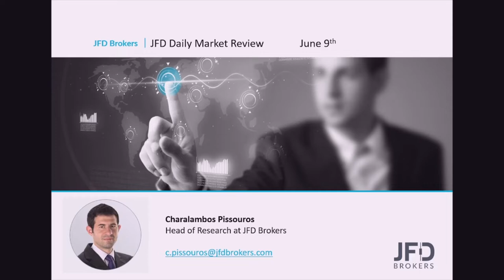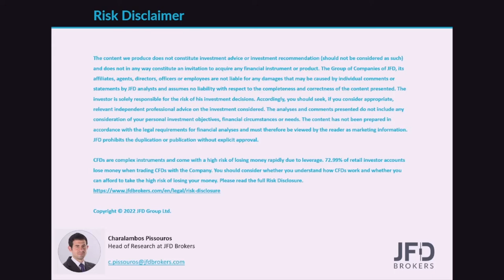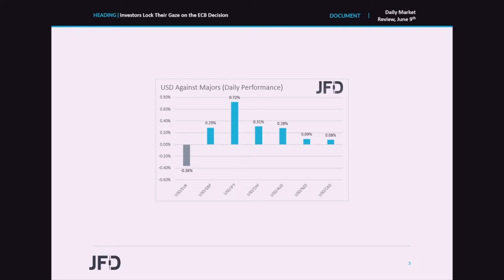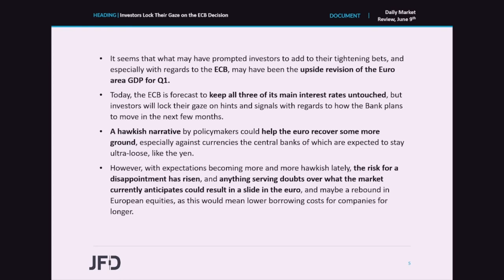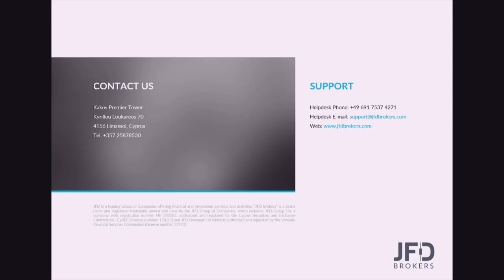Daily Market Review: Investors Lock Their Gaze on the ECB Decision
Equities traded lower yesterday, while the euro was the main gainer among the major currencies, perhaps due to the upside revision in the Euroarea GDP for Q1 encouraging investors to add to bets of more aggressive action by the ECB. The ECB decides today, and although no action is expected with regards to interest rates, participants may be on the lookout for hints and clues over how the Bank plans to move in the months to come.